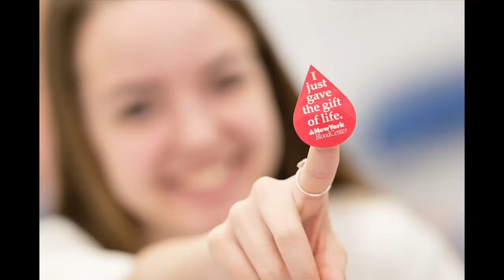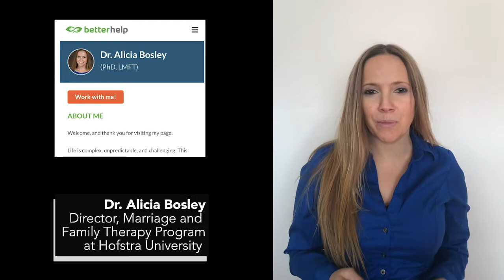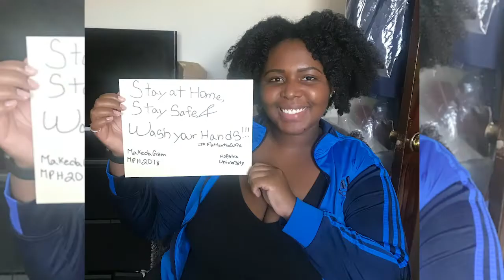Hofstra Helpers, Hofstra Strong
Various members of the Hofstra community are on the front lines of the COVID-19 Pandemic, making an impact every day.